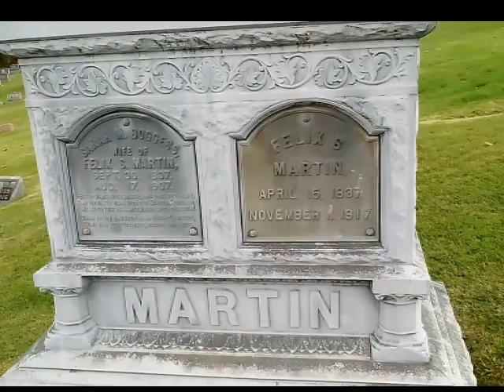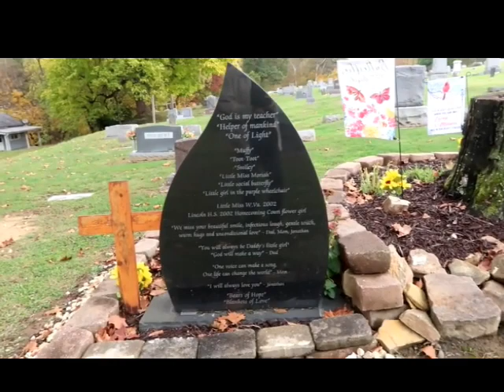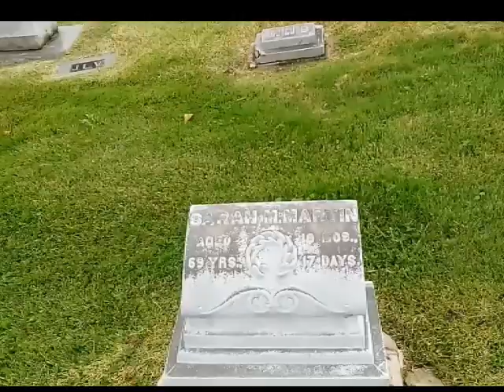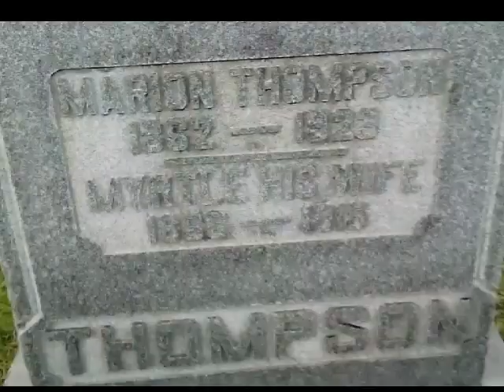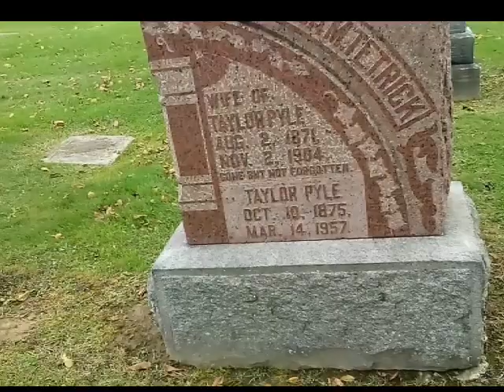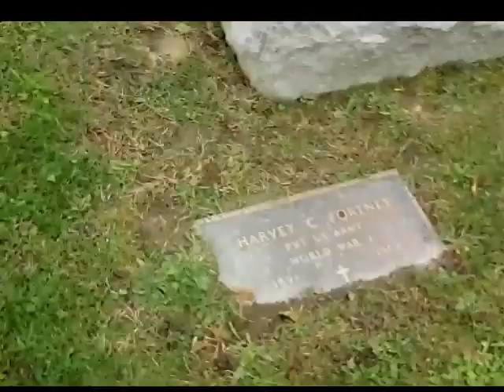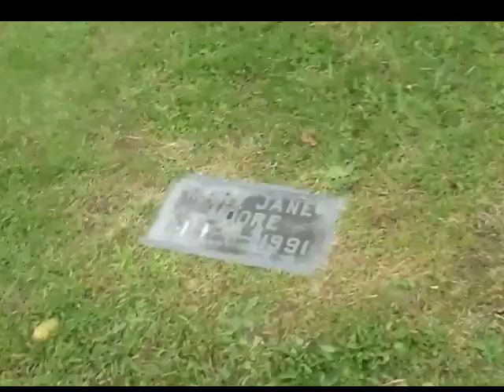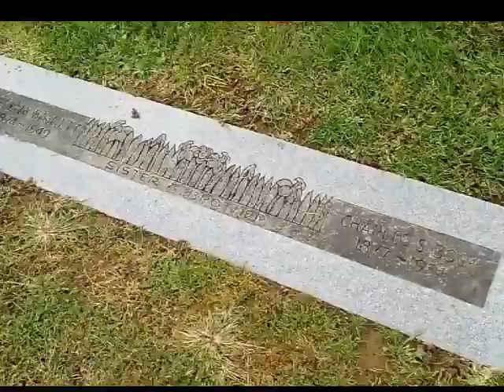What Stained This Headstone Red?